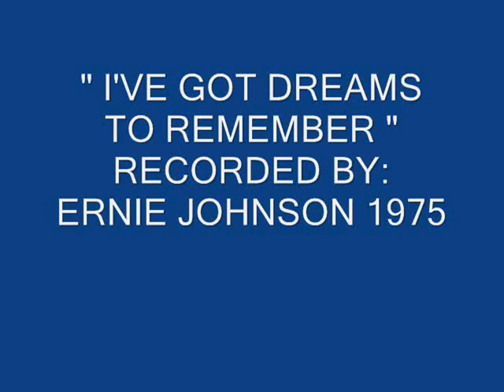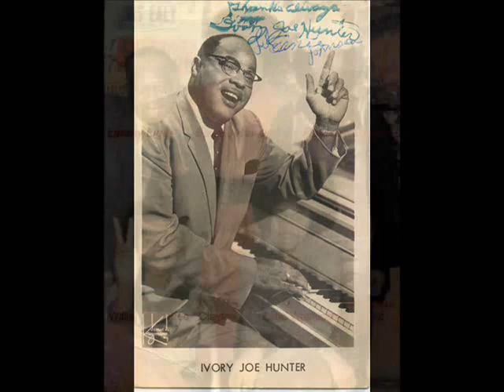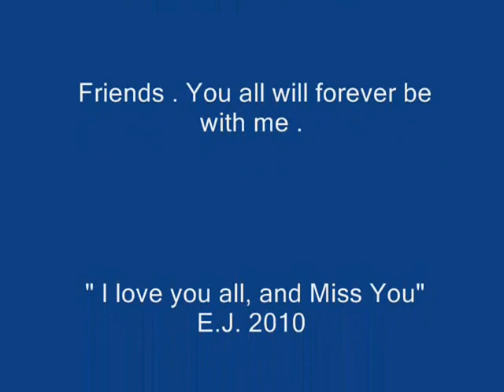I've Got Dreams to Remember Created And Performed By Ernie Johnson 2010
I have " Dreams To Remember " About all of my friends that's gone on before me, I love all of them . And I miss my mother and father , I  Also miss  my Brothers too. Ck me out on youtube,  erniejohnsonblues.. May God Bless all of you out there, that see this Video. I love you too.

i